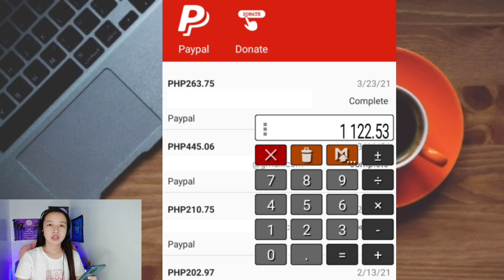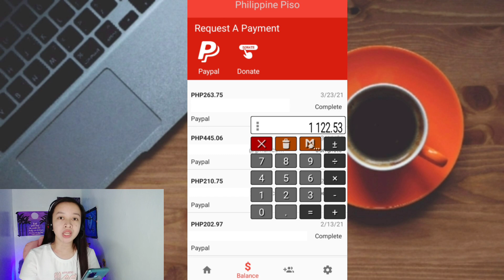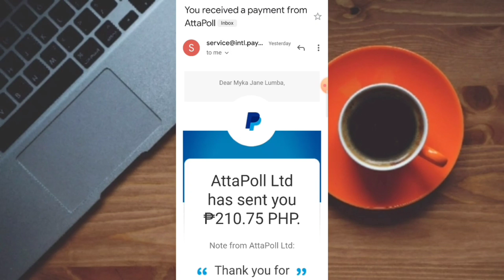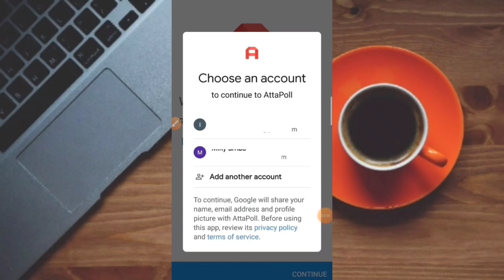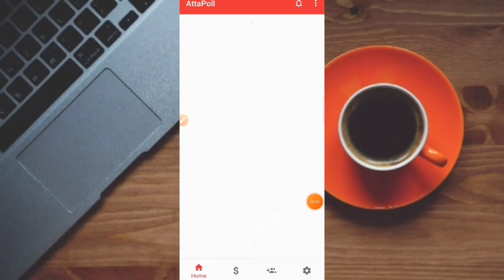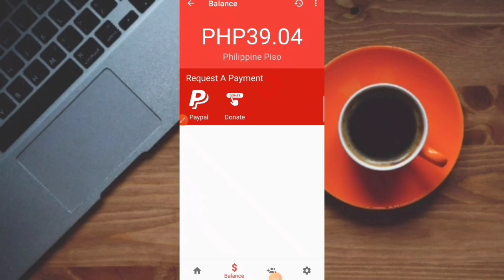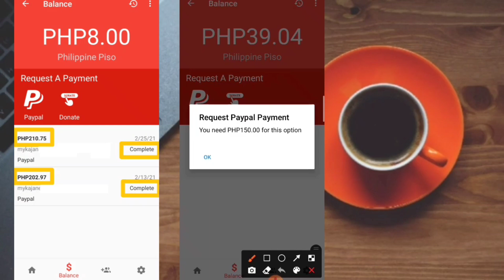₱1,122.53 ANG NA PAYOUT KO SA APPLICATION NA ITO! | 100% LEGIT PAYING APP IN 2021 WITH MY OWN PROOF!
(or hanap nalang po kayo sa comment section)

🔴WORTH 40PESGIVEAWAY
👉1 WINNER SA COMMENT PICKER
👉1 WINNER SA FIRST COMMENT (20 PESOS EACH MGA LODS😊)

Related.